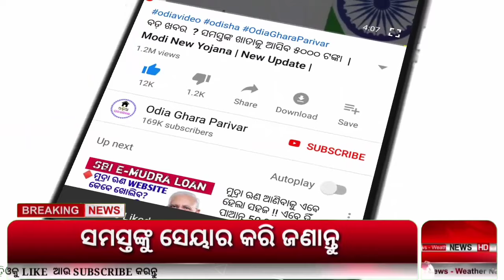କାଳିଆ ଯୋଜନା ଟଙ୍କା ଏହି ତାରିଖରେ // Kalia yojana money 2024 // Odisha khabar.